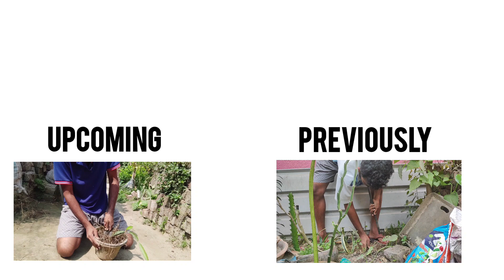আগের দিন ছাদে dragon fruit গাছের offsets বসালাম - garden vlogs